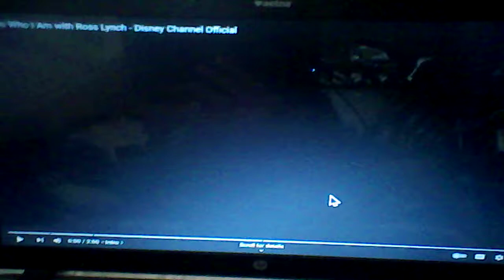Austin Moon - This is who I am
You know he's the guy who sings that song